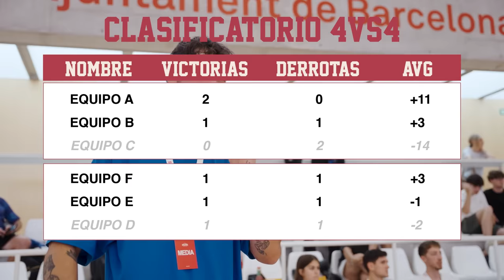¡CAÍDA PELIGROSA en el TORNEO DE BALLERS! 😱 ¿SE VUELVEN LOCOS? - BALLERS #2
BALLERS ha vuelto. La segunda temporada de la mejor serie del verano ya está aquí. Lo primero, el DRAFT: 30 jugadors y tan sólo 5 plazas para el equipo. Veremos a los jugadores divertirse, competir y darse a conocer, para que el equipo de Ballers pueda valorar quienes serán los elegidos.

¿A QUIÉN ESCOGERÍAS TU? Déjalo en los COMENTARIOS!

Sigue a BALLERS en todas las redes: @ballerselultimotiro y en la WEB oficial